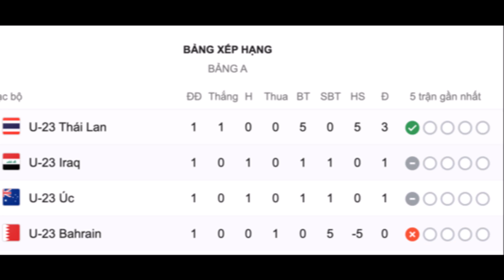U23 Iraq vs U23 Bahrain - Cuộc Đối Đầu Nảy Lửa Thua Là Căng